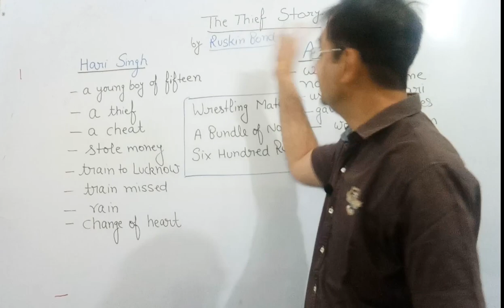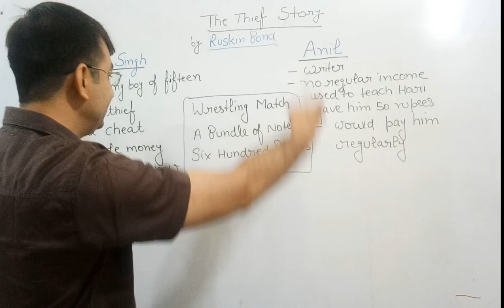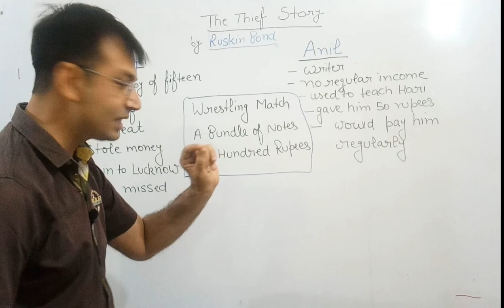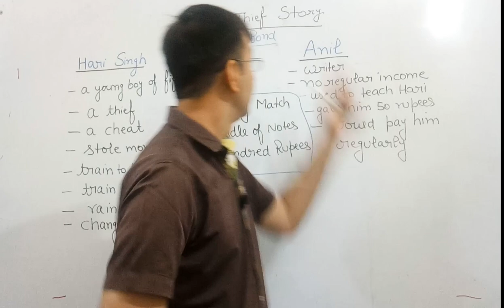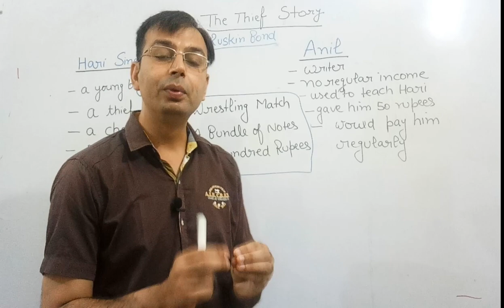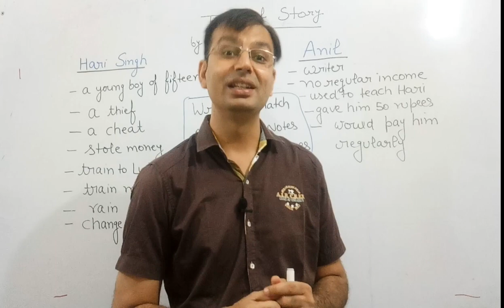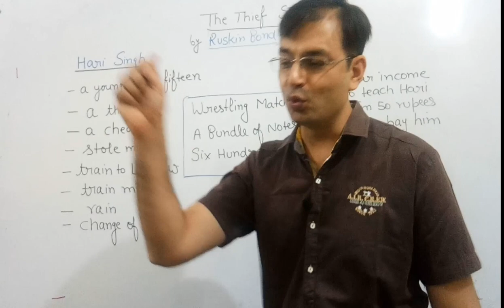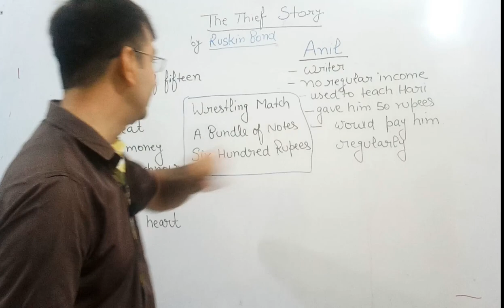The Thief Story || 10th Class|| Summary and Main Points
ThecThief Story is an interesting story. It talks about how we can reform a criminal. Even the hardest criminal is not incorrigible provided that he is offered love, sympathy and understanding. It has been conveyed through Hari Singh and Anil.